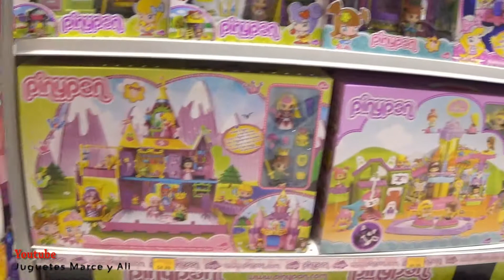Tienda Pequeño Pony, Pinypon, muñecas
Hola amigos !
Hoy Ali da un paseo viendo juguetes de Pequeño Pony, Pinypon, muñecos.
También se prueba una tiara de Princesa :)
Todo muy divertido para las mas pequeñas !

参观一家玩具店的女孩。适合所有的孩子。如果你想在中国字幕，请写一个评论。谢意